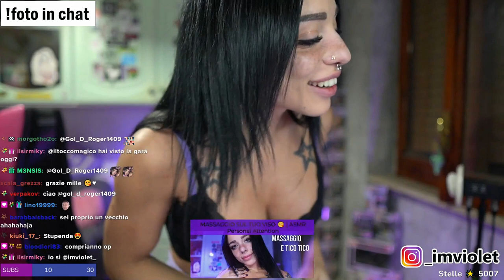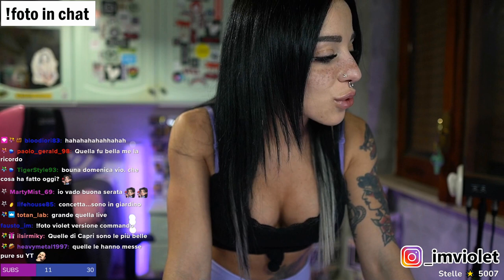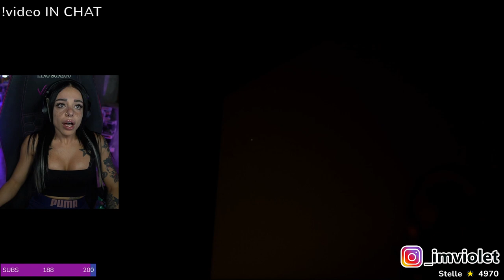FLEX (ENORME) 🥵 - BEST OF VIOLET